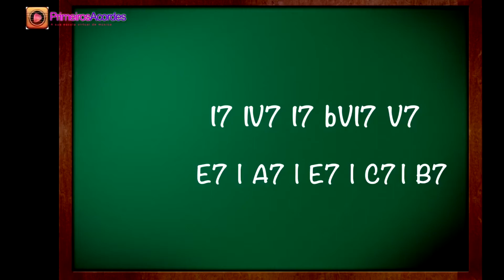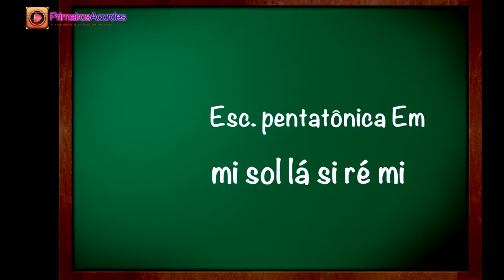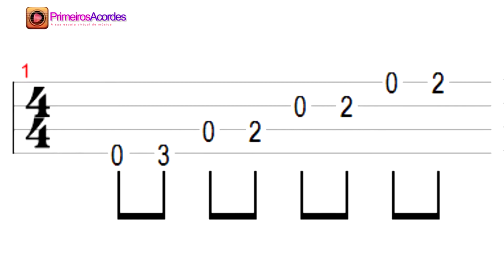Como criar um groove no contrabaixo para um rock anos 70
O rock sulista americano, tem como influências o rock, blues e country music. As grandes bandas desse estilo são Creedence, Alman Brothers e Lynird Skynird entre outras.
Teoria
Rocks dos anos 60 e 70 tem uma grande influência do Blues, e usa-se basicamente o Modo Mixolídio, para não entrarmos na questão teórica, os acordes são basicamente acordes de sétima.
Uma sequência típica por exemplo:
I7      IV7    I7    bVI7   V7
Na tonalidade de E teríamos:
E7 | A7 | E7 | C7 | B7 |
O contrabaixo nesse estilo tem como principal função manter a força rítmica da bateria e da guitarra. Manter a pulsação é o segredo, quase como um relógio. Saber valorizar as sétimas do acorde é outra característica muito importante, além do uso da pentatônica. Uma leve saturação também dará bons resultados.
Um grande baixista desse estilo foi Tommy Caldwell da banda The Marshall Tucker Band.

Créditos:
Marcos Duprá - professor